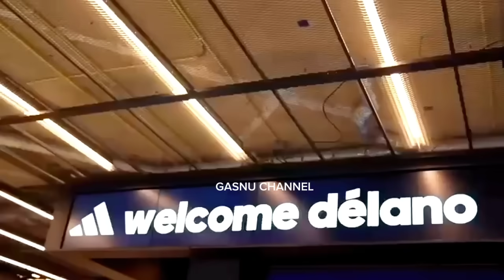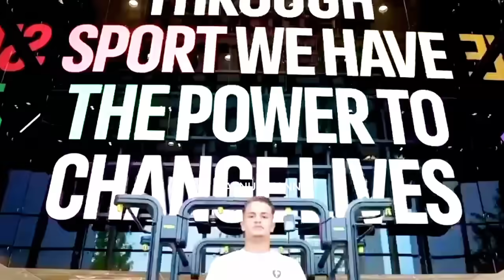berita timnas Indonesia~terbang keprancis dibagi 2 kloter~delano van heijden siap gantikan marcel?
berita timnas Indonesia~terbang keprancis dibagi 2 kloter~delano van  heijden siap gantikan marcel? vs guinea~jurnalis ESPN ramalkan duet nathan, justin elkan baggot dan dewangga siap marselino